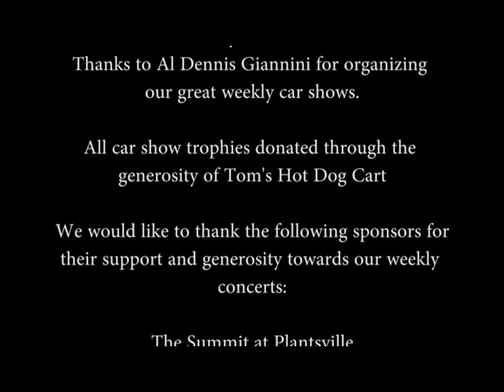Changes In Latitudes - 6/27/18 "Music on the Green" Concert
Performance by Changes in Latitudes at the "Music on the Green" concert series in Southington, CT on June 27, 2018.